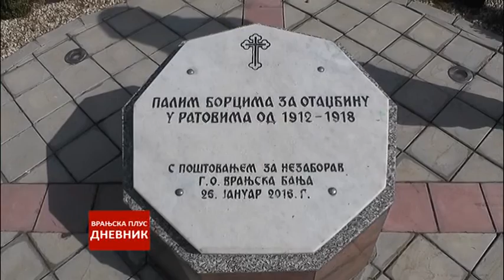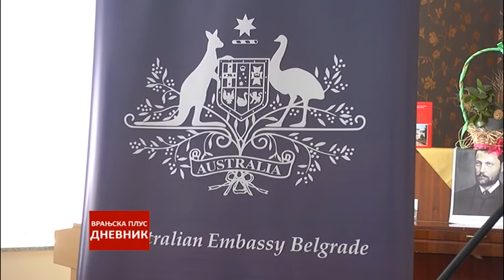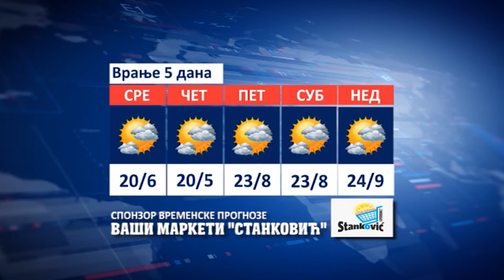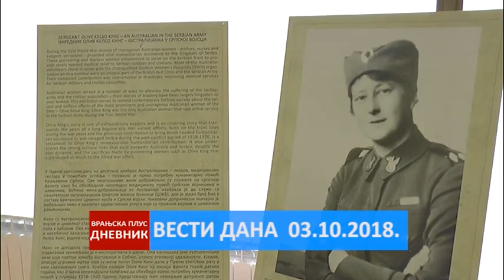Dnevnik 03 10 2018